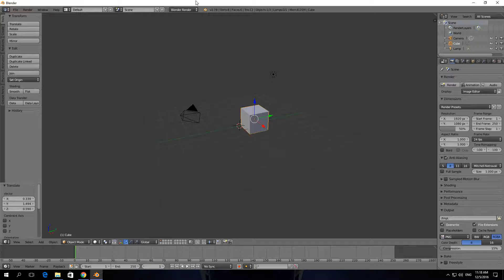How To Show Name In Blender